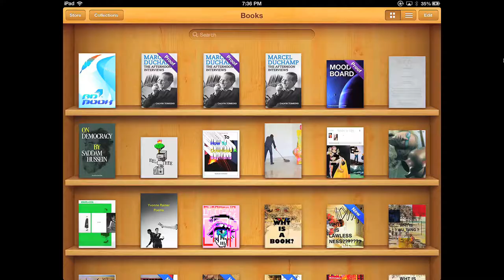AD BOOK by BFFA3AE E-book trailer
Gloria Maria Gallery hosted BFFA3AE's AD BOOK published by Badlands Unlimited in Milan in February 2013.
AD BOOK consists entirely of art advertisements: for artists, galleries, publications, businesses, and anything arts related. For the book, BFFA3AE created a system of value to determine the cost of each ad. The fee was based on a set of variables mimicking advertising standards, while offering a new approach to the traditional advertising system. With an introduction by Knight Landesman, publisher of Artforum.
In addition to the book, the exhibition at Gloria Maria Gallery included a new four-channel video installation the artists have envisioned as an advertisement for the book itself.

BFFA3AE was formed in 2007 and consists of Daniel Chew, Micaela Durand, and Matthew Gaffney. They work in a variety of mediums including film, performance, laptops, and sculpture. BFFA3AE are best friends forever and ev3r and ev3r. They reside in New York.